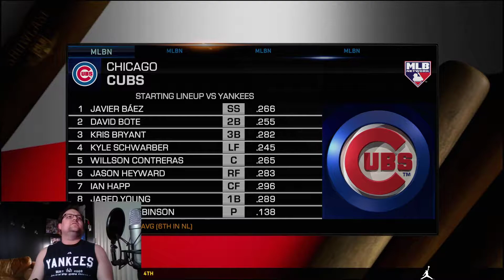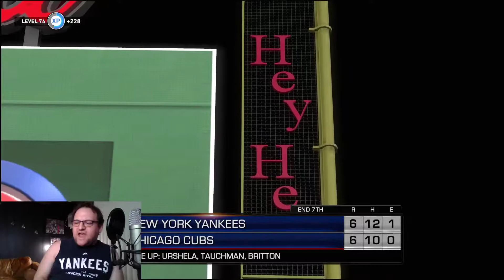Yankees vs Cubs in Regular Season Interleague Play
The Yankees head to Wrigley Field for a fun interleague matchup against the Chicago Cubs.